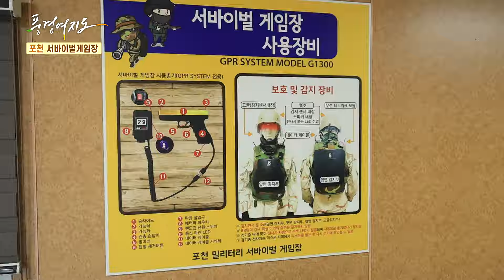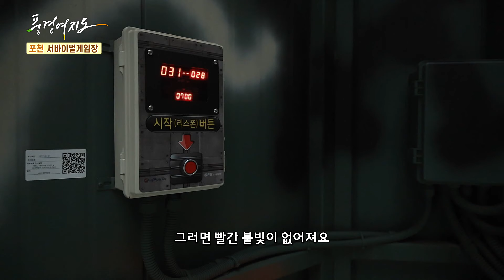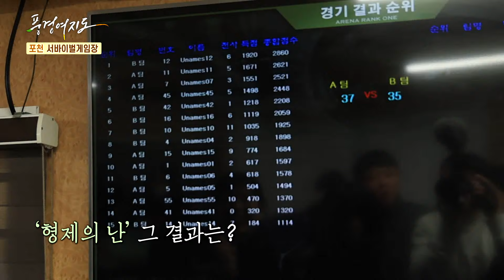[풍경여지도] 산 너머 자연 속 놀이터 - 경기 포천 1부 / 연합뉴스TV (YonhapnewsTV)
[풍경여지도] 산 너머 자연 속 놀이터 - 경기 포천 1부

산과 계곡이 즐비한 포천에서 자연 감성 그대로 살린 캠핑을 즐겨보고,

전장을 종횡무진 누비는 짜릿한 생존게임도 체험하고,

뜨끈한 황태해장국에 16첩 반상까지 함께 즐기는

산골짜기마다 새로운 재미가 숨어있는 경기 포천 여행 지금 바로 시작합니다.

- 바닥공사부터 시작하며 무에서 유를 창조하는 생존 캠핑

- 엄폐물과 벙커 등 생생한 전투 현장을 재현해 놓은 밀리터리서바이벌게임장

- 상다리 부러지게 나오는 16가지 반찬과 함께 즐기는 풍성한 밥상

PD 김선호

AD 김희선

작가 장유경 이규연